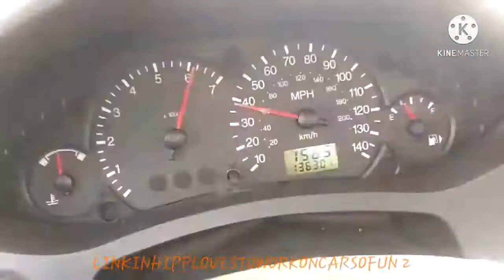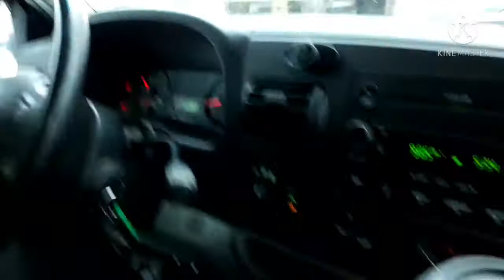It's a little slick